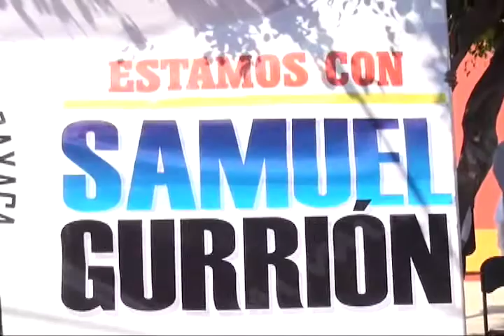Dio inicio a su campaña electoral Samuel Gurrión Matías